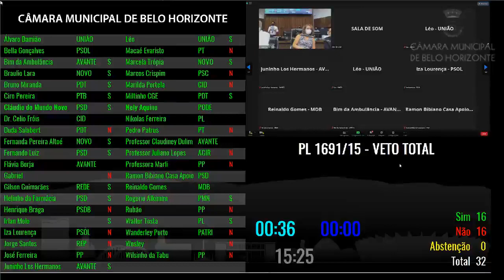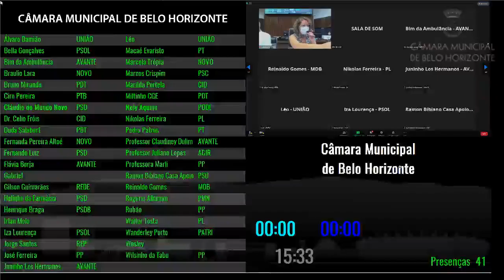22ª Reunião Ordinária